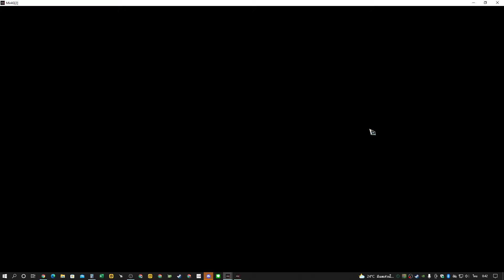Mir4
ตีบอสลึกลับ ท่านอาจารย์ ไร้เทียมทาน หาของส่งเควส
ไม่ได้บันทึกตั้งแต่ต้น ตีบอสเปิดกล่องแล้วแต่ดวงเลยว่าจะได้ของที่ต้องใช้ส่งเควสใหม ตัวผมโชคดีหน่อย บอสดร๊อป 3ใบ ได้ของทั้ง 3ใบเลย